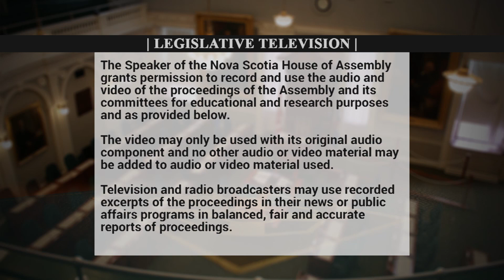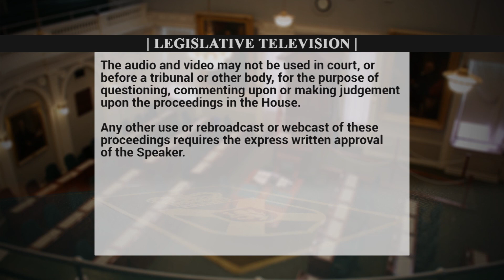Feb 28 - Public Accounts - Dave Wilson asks about ambulances used for transfers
A Twitter campaign in Nova Scotia codecritical shows ambulances are often busy waiting with patients at hospital leaving none available for calls in certain areas almost daily.

Dave Wilson, MLA for Sackville-Cobequid, asks in the Standing Committee on Public Accounts about the lack of ambulance coverage for some communities because those units are occupied with hospital transfers. Lisa Roberts, MLA for Halifax Needham, also asks about space utilization and efficiencies in our current hospital infrastructure.